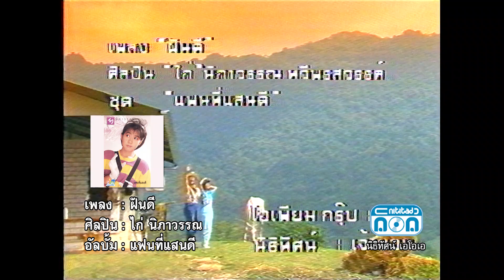ฝันดี - ไก่ นิภาวรรณ [Official Music Video]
หลับเถอะใจเราคิดถึง...
เพลง : ฝันดี - ไก่ นิภาวรรณ
อัลบั้ม : แฟนที่แสนดี

1. Facebook ของ Retro Original
3. สั่งผ่าน Line ID : retro_original